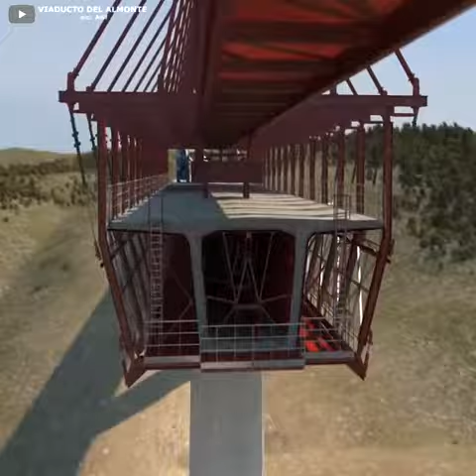Puente tipo arco más grande en el mundo/Largest built HSR arch bridge in the world/世界上最大的高铁拱桥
𝑷𝒓𝒐𝒄𝒆𝒔𝒐 𝒅𝒆 𝒄𝒐𝒏𝒔𝒕𝒓𝒖𝒄𝒄𝒊𝒐́𝒏 𝒅𝒆𝒍 𝒗𝒊𝒂𝒅𝒖𝒄𝒕𝒐 𝒅𝒆𝒍 𝒓𝒊́𝒐 𝑨𝒍𝒎𝒐𝒏𝒕𝒆
𝐸𝑙 𝑡𝑟𝑒𝑛 𝑑𝑒 𝑎𝑙𝑡𝑎 𝑣𝑒𝑙𝑜𝑐𝑖𝑑𝑎𝑑 𝑒𝑛𝑡𝑟𝑒 𝑀𝑎𝑑𝑟𝑖𝑑 𝑦 𝐸𝑥𝑡𝑟𝑒𝑚𝑎𝑑𝑢𝑟𝑎 𝑐𝑟𝑢𝑧𝑎 𝑒𝑙 𝑟𝑖́𝑜 𝐴𝑙𝑚𝑜𝑛𝑡𝑒 𝑎 𝑡𝑟𝑎𝑣𝑒́𝑠 𝑑𝑒 𝑢𝑛 𝑣𝑖𝑎𝑑𝑢𝑐𝑡𝑜 𝑑𝑒 996 𝑚 𝑑𝑒 𝑙𝑎𝑟𝑔𝑜 𝑐𝑜𝑛 𝑢𝑛 𝑔𝑟𝑎𝑛 𝑎𝑟𝑐𝑜 𝑑𝑒 ℎ𝑜𝑟𝑚𝑖𝑔𝑜́𝑛 𝑑𝑒 384 𝑚, 𝑙𝑜 𝑞𝑢𝑒 𝑙𝑜 𝑐𝑜𝑛𝑣𝑖𝑒𝑟𝑡𝑒 𝑒𝑛 𝑒𝑙 𝑝𝑢𝑒𝑛𝑡𝑒 𝑑𝑒 𝑎𝑟𝑐𝑜 𝐻𝑆𝑅 𝑚𝑎́𝑠 𝑔𝑟𝑎𝑛𝑑𝑒 𝑐𝑜𝑛𝑠𝑡𝑟𝑢𝑖𝑑𝑜 ℎ𝑎𝑠𝑡𝑎 𝑙𝑎 𝑓𝑒𝑐ℎ𝑎. 𝐸𝑙 𝑝𝑢𝑒𝑛𝑡𝑒 𝑓𝑜𝑟𝑚𝑎 𝑝𝑎𝑟𝑡𝑒 𝑑𝑒𝑙 𝑡𝑟𝑎𝑚𝑜 𝑐𝑜𝑛𝑐𝑒𝑏𝑖𝑑𝑜 𝑝𝑎𝑟𝑎 𝑐𝑜𝑛𝑒𝑐𝑡𝑎𝑟 𝑀𝑎𝑑𝑟𝑖𝑑 𝑦 𝐿𝑖𝑠𝑏𝑜𝑎 𝑎 𝑡𝑟𝑎𝑣𝑒́𝑠 𝑑𝑒 𝐴𝑙𝑡𝑎 𝑉𝑒𝑙𝑜𝑐𝑖𝑑𝑎𝑑, 𝑝𝑙𝑎𝑛𝑒𝑎𝑑𝑜 𝑝𝑎𝑟𝑎 𝑢𝑛 𝑡𝑟𝑎́𝑓𝑖𝑐𝑜 𝑚𝑖𝑥𝑡𝑜 𝑑𝑒 𝑐𝑎𝑟𝑔𝑎𝑠 𝑦 𝑝𝑎𝑠𝑎𝑗𝑒𝑟𝑜𝑠 𝑐𝑜𝑛 𝑢𝑛𝑎 𝑣𝑒𝑙𝑜𝑐𝑖𝑑𝑎𝑑 𝑚𝑎́𝑥𝑖𝑚𝑎 𝑑𝑒 350 𝑘𝑚 / ℎ. 𝑇𝑎𝑛𝑡𝑜 𝑒𝑙 𝑑𝑖𝑠𝑒𝑛̃𝑜 𝑐𝑜𝑚𝑜 𝑙𝑎 𝑑𝑒𝑓𝑖𝑛𝑖𝑐𝑖𝑜́𝑛 𝑑𝑒𝑙 𝑝𝑟𝑜𝑐𝑒𝑑𝑖𝑚𝑖𝑒𝑛𝑡𝑜 𝑑𝑒 𝑚𝑜𝑛𝑡𝑎𝑗𝑒 (𝑞𝑢𝑒 𝑐𝑜𝑛𝑑𝑖𝑐𝑖𝑜𝑛𝑎 𝑒𝑙 𝑑𝑖𝑠𝑒𝑛̃𝑜 𝑒𝑛 𝑠𝑖́), ℎ𝑎𝑛 𝑡𝑟𝑎𝑡𝑎𝑑𝑜 𝑑𝑒 𝑐𝑜𝑚𝑏𝑖𝑛𝑎𝑟 𝑙𝑎 𝑣𝑖𝑎𝑏𝑖𝑙𝑖𝑑𝑎𝑑 𝑡𝑒́𝑐𝑛𝑖𝑐𝑎 𝑦 𝑙𝑎 𝑜𝑝𝑡𝑖𝑚𝑖𝑧𝑎𝑐𝑖𝑜́𝑛 𝑑𝑒 𝑟𝑒𝑐𝑢𝑟𝑠𝑜𝑠 𝑦 𝑐𝑜𝑠𝑡𝑜𝑠 𝑑𝑒 𝑢𝑛𝑎 𝑒𝑠𝑡𝑟𝑢𝑐𝑡𝑢𝑟𝑎 𝑡𝑎𝑛 𝑠𝑖𝑛𝑔𝑢𝑙𝑎𝑟.
𝐿𝑎 𝑐𝑜𝑛𝑠𝑡𝑟𝑢𝑐𝑐𝑖𝑜́𝑛 𝑑𝑒𝑙 𝑝𝑢𝑒𝑛𝑡𝑒 𝑐𝑜𝑚𝑒𝑛𝑧𝑜́ 𝑒𝑛 𝑗𝑢𝑙𝑖𝑜 𝑑𝑒 2011 𝑦 𝑠𝑒 𝑐𝑜𝑚𝑝𝑙𝑒𝑡𝑜́ 𝑎 𝑓𝑖𝑛𝑒𝑠 𝑑𝑒 2016.
𝑳𝒐𝒏𝒈𝒊𝒕𝒖𝒅 (𝒎): 996
𝑺𝒑𝒂𝒏 𝒑𝒓𝒊𝒏𝒄𝒊𝒑𝒂𝒍 (𝒎): 384
𝑨𝒓𝒄𝒐 𝒅𝒆 𝒉𝒐𝒓𝒎𝒊𝒈𝒐́𝒏 𝑪80 / 95 (𝒎3): 9.748
𝑹𝒆𝒔𝒕𝒐 𝒅𝒆 𝒍𝒂 𝒆𝒔𝒕𝒓𝒖𝒄𝒕𝒖𝒓𝒂 𝑯𝒐𝒓𝒎𝒊𝒈𝒐́𝒏 (𝒎3): 44.351
𝑨𝒄𝒆𝒓𝒐 𝒅𝒆 𝒓𝒆𝒇𝒖𝒆𝒓𝒛𝒐 𝑩500 (𝒕): 7.255
𝑨𝒄𝒆𝒓𝒐 𝑷𝒐𝒔𝒕-𝑻𝒆𝒏𝒔𝒊𝒐́𝒏 (𝒕): 541
𝑷𝒂𝒔𝒂𝒄𝒂𝒃𝒍𝒆𝒔 𝒕𝒆𝒎𝒑𝒐𝒓𝒂𝒍𝒆𝒔 𝑨𝒄𝒆𝒓𝒐 (𝒕): 857
𝑻𝒐𝒓𝒓𝒆 𝒕𝒆𝒎𝒑𝒐𝒓𝒂𝒍 𝒅𝒆 𝒂𝒄𝒆𝒓𝒐 (𝒕): 894
𝑨𝒏𝒄𝒍𝒂𝒋𝒆𝒔 𝒅𝒆 𝒕𝒊𝒆𝒓𝒓𝒂 𝒅𝒆 𝒓𝒆𝒕𝒆𝒏𝒄𝒊𝒐́𝒏 (𝒎): 6.032
𝑪𝒆𝒎𝒆𝒏𝒕𝒐 𝒊𝒏𝒚𝒆𝒄𝒕𝒂𝒅𝒐 𝒆𝒏 𝒓𝒐𝒄𝒂 (𝒕𝒐𝒏): 529
𝑪𝒐𝒔𝒕𝒆 (𝒎𝒊𝒍𝒍𝒐𝒏𝒆𝒔 𝒅𝒆 𝒆𝒖𝒓𝒐𝒔): 41
𝑭𝒆𝒄𝒉𝒂 𝒅𝒆 𝒔𝒆𝒓𝒗𝒊𝒄𝒊𝒐: 𝑛𝑜𝑣𝑖𝑒𝑚𝑏𝑟𝑒 𝑑𝑒 2016

𝗙𝘂𝗲𝗻𝘁𝗲: 𝗔𝗱𝗶𝗳